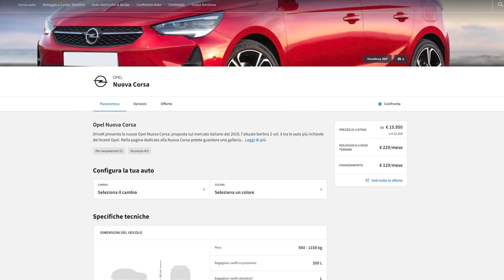Ford Fiesta 2022: rinuncia al diesel, aggiunge tecnologia, sicurezza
Nuova Ford Fiesta 2022: ecco come cambia la Fiesta.

Il test drive della Fiesta Hybrid lo trovi qui: COME va su strada il "nuovo" motore IBRIDO | Ford Fiesta Hybrid 2021